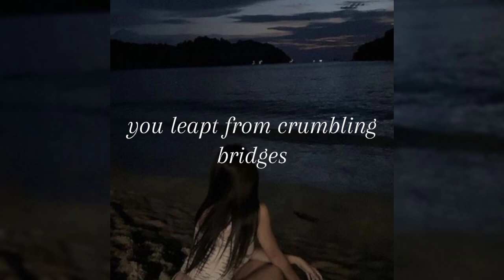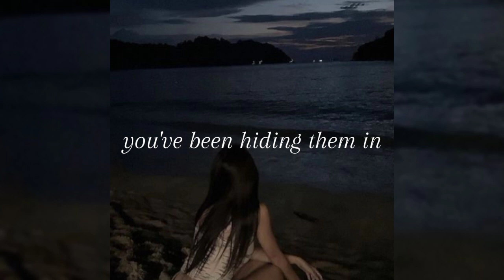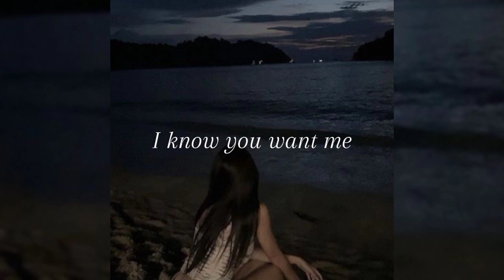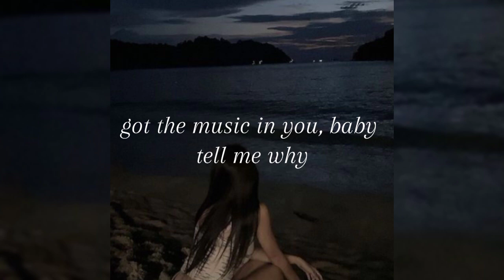Cigarettes After Sex - Apocalypse (lyrics)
00:00 Apocalypse - Cigarettes after sex